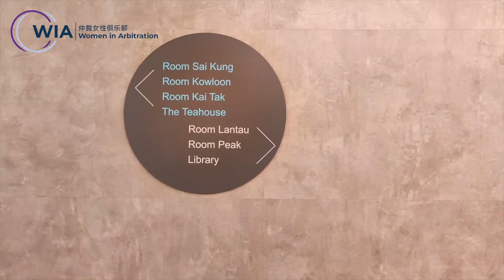WIA Coffee Break Interview Series with Teresa Cheng